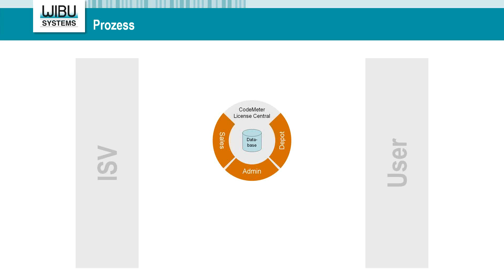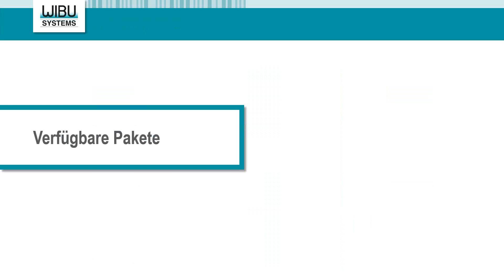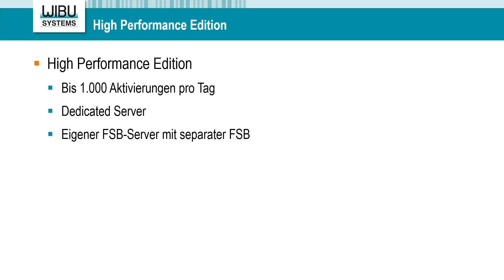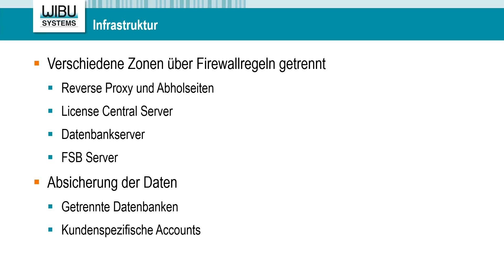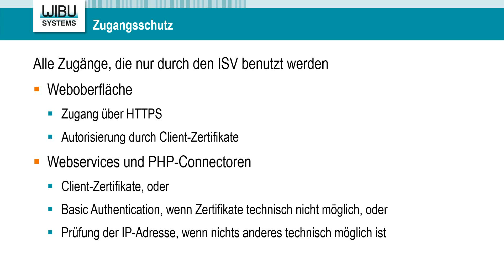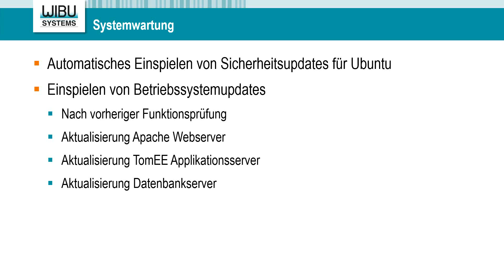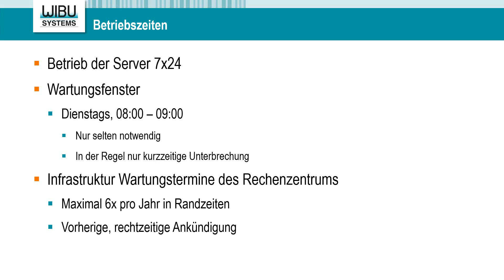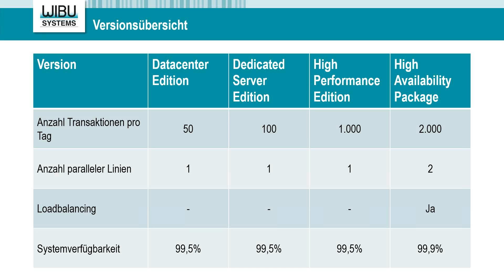Hochverfügbare Lizenzerzeugung - die Technik- und Anwenderseite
Online-Banking und Online-Brokerage sind zwei der sicherheitskritischsten Anwendungen im Internet. Die entsprechenden Server für diese Anwendungen stehen meistens doppelt redundant in speziell gesicherten Rechenzentren, beispielsweise im Falle von Naturkatastrophen. Der Betrieb kostet mehrere hunderttausend Euro pro Jahr. Dem gegenüber steht das Hosting von Webseiten, was sehr preiswert bei Amazon, United Internet, Microsoft Azure und anderen Dienstleistern eingekauft werden kann oder quasi nebenbei über den eigenen PCs läuft.

Der Betrieb einer CodeMeter License Central ist weder mit Online-Banking noch mit Webseiten-Hosting zu vergleichen. Sowohl von Sicherheitsanforderungen, vom Aufwand und den damit verbundenen Kosten befindet sich der Betrieb einer CodeMeter License Central in der Mitte zwischen diesen beiden Extremen.

Im Webinar zeigen wir Ihnen, wie wir mit unseren Wibu Operating Services (WOPS) die bei Wibu-Systems gehosteten CodeMeter License Centrals betreiben: von der einfachen und kostengünstigen Datacenter Edition bis zu High Performance- und High Availability-Angeboten.
Selbst wenn Sie das Hosting in Ihrem Hause als beste Option durchführen wollen, ist es wichtig, alle Risiken abschätzen zu können. Deswegen empfehlen wir Ihnen, alle möglichen Alternativen zu abzuwägen. Wir haben verschiedene Pakete für Sie entwickelt, sodass Sie immer die neueste CodeMeter License Central im Einsatz haben – mit allen Updates, Security Patches und Features.

Wenn Flexibilität Ihres Unternehmens im Mittelpunkt steht, helfen wir Ihnen, Ihre profitablen Geschäfte zu schützen.